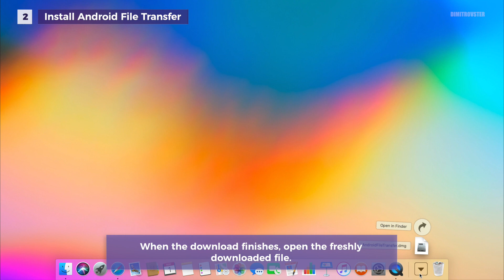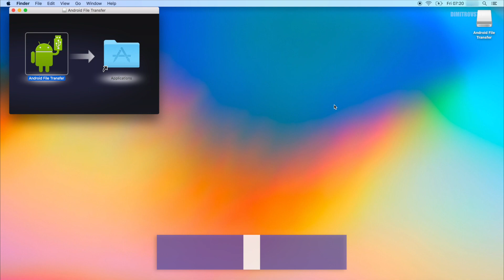How to Install Android File Transfer on Mac?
Watch this video to see how to Install Android File Transfer on Mac. What is Android File Transfer? Android File Transfer is an app developed by Google. With Android File Transfer you can copy files or transfer files from your Android Phone to your Mac computer and also you can transfer files from your Mac to your Android phone.

To transfer files from your Mac to your Android phone or the other way around, you have to download Android File Transfer from its official website. To get Android File Transfer visit the url:

When the page loads you will see a download button. Click it to start the downloading of the Android File Transfer app as a dmg file. When the process of downloading the Android File Transfer dmg file to your Mac has finished you can proceed with the installation of the app. For this purpose open the dmg file and in the window that opens you will see two icons – of the app Android File Transfer and of the Applications folder. To install Android File Transfer to your Mac now grab the app icon of Android File Transfer and drag it over to the Application folder icon, then release it.